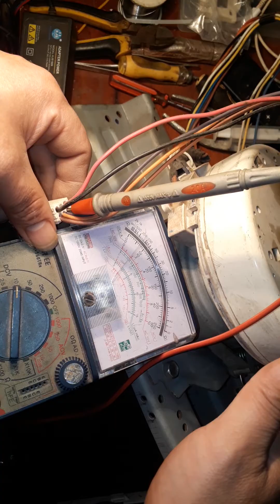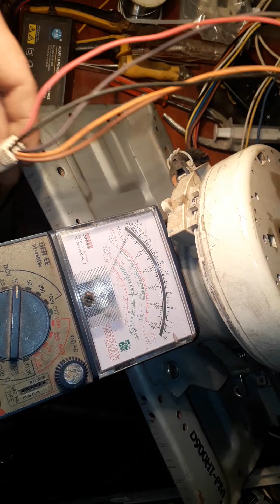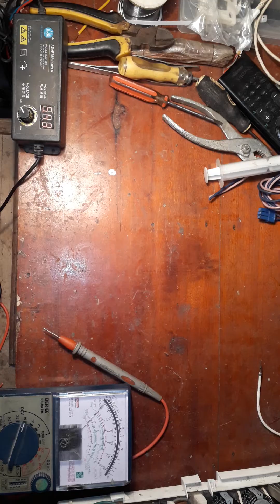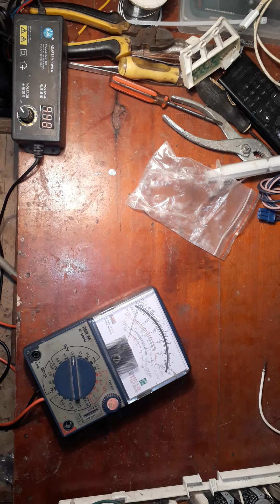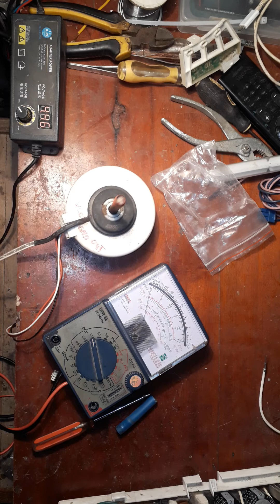Hướng dẫn kiểm tra IC Hall đếm từ || ❤️ Điện lạnh Mai Chi ❤️